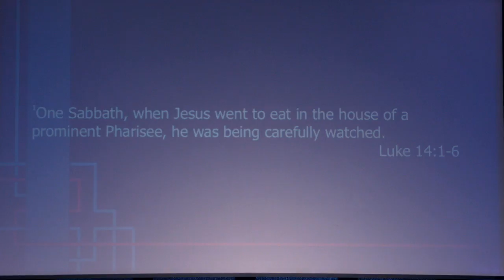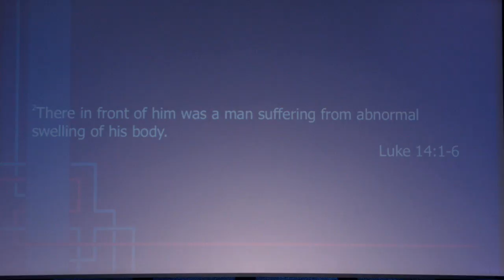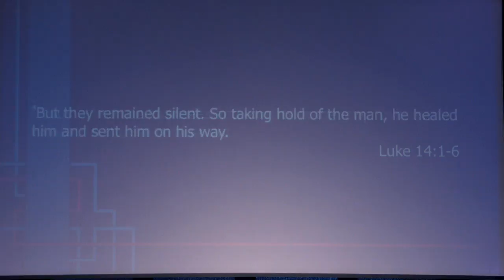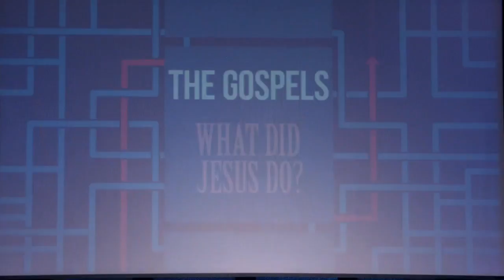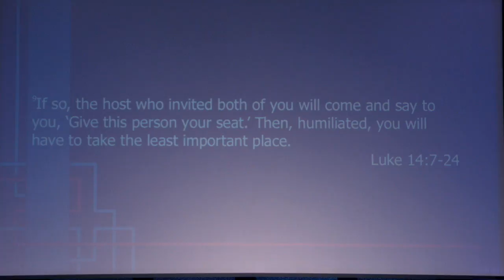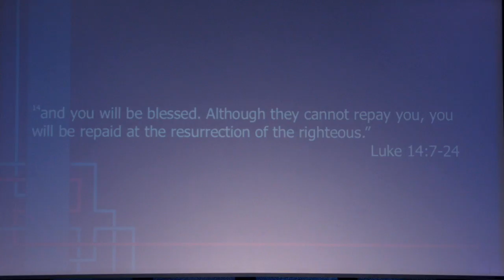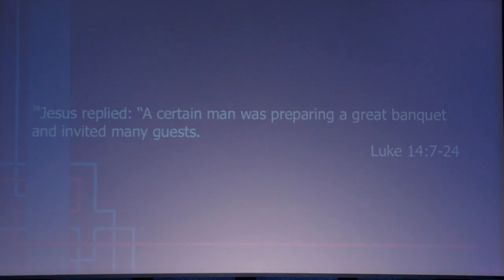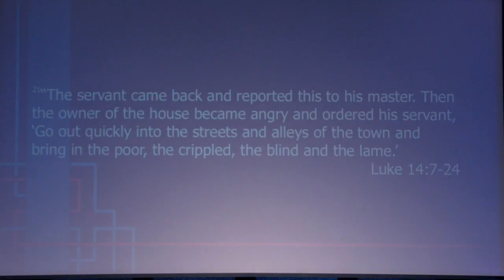July 3, 2016 "What Did I Miss?" Pastor Joe Houser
Pastor Joe Houser teaches on the parable of the banquet in the gospel of Luke and how we can sometimes miss the point that God is trying to teach us.